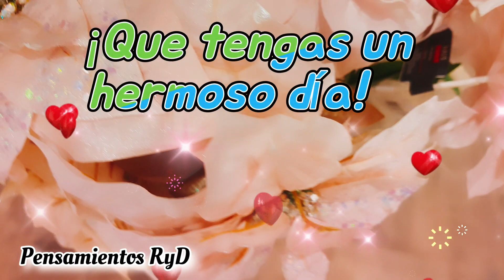Feliz sabado Imagenes bonitas un hermoso mensaje de buenos dias para ti abrelo lindo video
Feliz sábado Imágenes bonitas un hermoso mensaje de buenos dias para ti abrelo lindo video

Felizdia